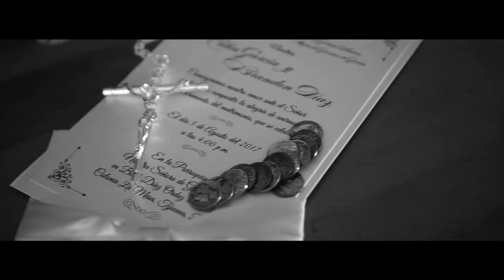Erika y Brandon, Agosto 2017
Fue un placer ser parte desta boda, como lo es en la gran mayoria de las que me toca ser parte, la madurez y el sentimiento que reflejan me encanto y nos inspiro a capturar lo que aqui vemos y sentimos, amor.